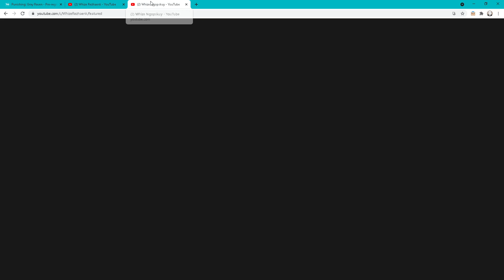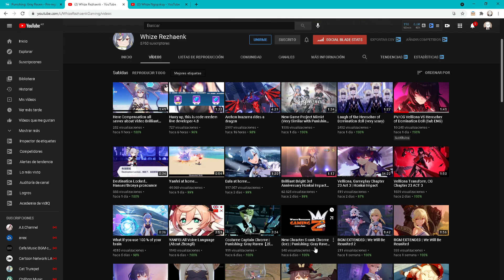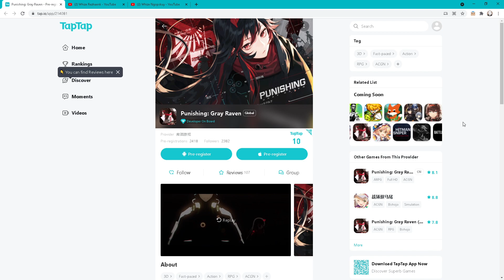Punishing Gray Raven - Pre Registro Global. | ¿Suspendido?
Requerimientos del juego:
1. Los requisitos mínimos de funcionamiento son los siguientes:
CPU:
Qualcomm: Snapdragon 660
Huawei: Kirin 710
Samsung: Exynos 8895
MediaTek: Helio X30
Memoria operativa: 3G o más
Espacio de almacenamiento del teléfono: 4G o más
2. Otras configuraciones recomendadas:
CPU:
Huawei: Kirin 990, Kirin 980, Kirin 970, Kirin 960, Kirin 810
Samsung: Exynos 9825, Exynos 9820, Exynos 9810
MediaTek: Helio G90, Helio P90

Mi Discord ID:
FedeXX58#2473

Plataforma de streaming violeta:
FedeXX58v2

Idea del personaje de FedeXX58 en cualquiera de sus aspectos:
FedeXX58

Creador del chibi 2D:
Jordan Biglieri